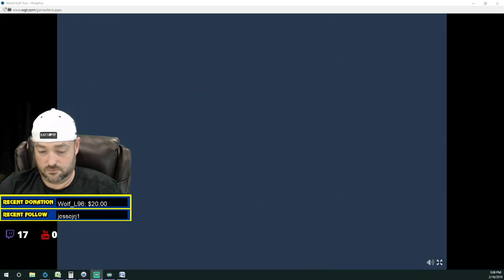ANOTHER CABO DEL SOL MATCH PLAY CHALLENGE